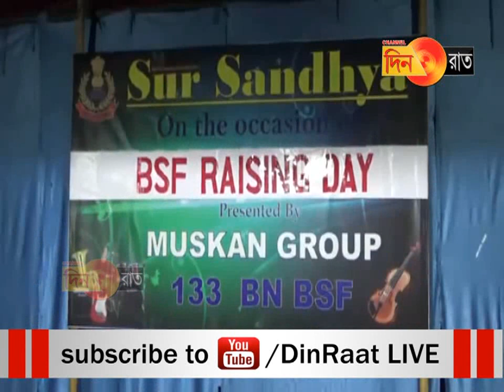রাইজিং ডে কে সামনে রেখে BSF-এর কর্মসূচী